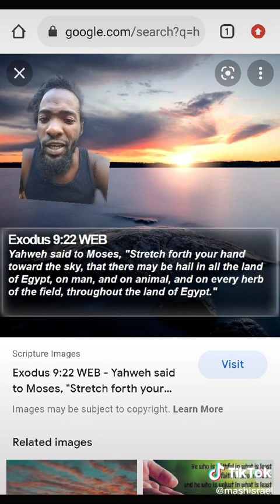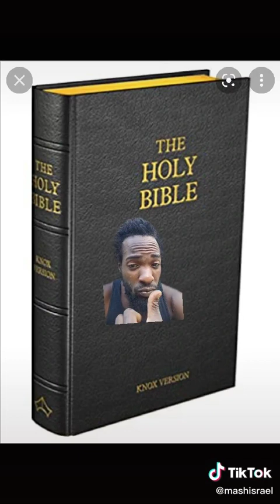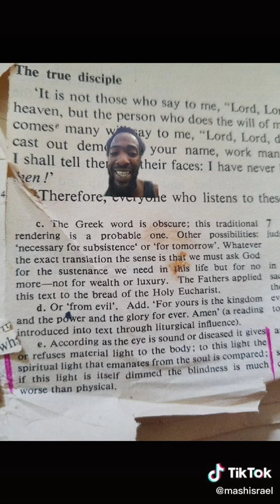How to pray